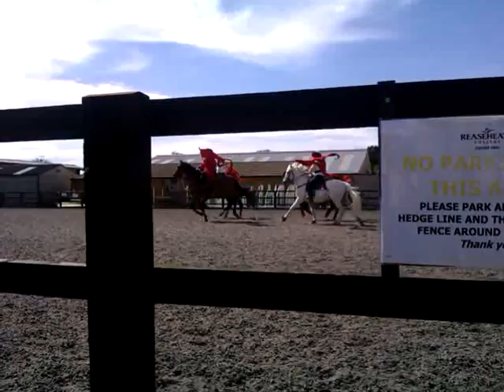The Devils Horsemen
Stunt team